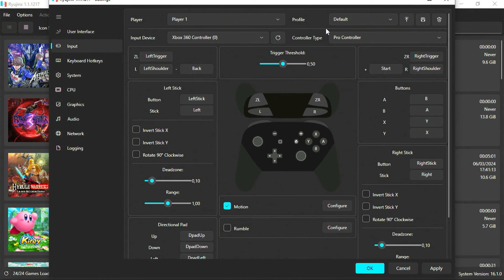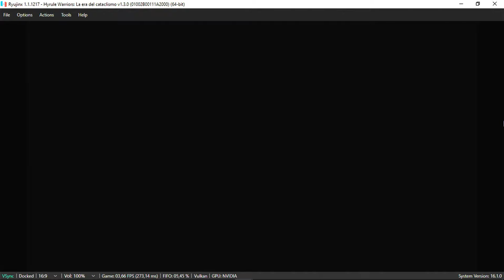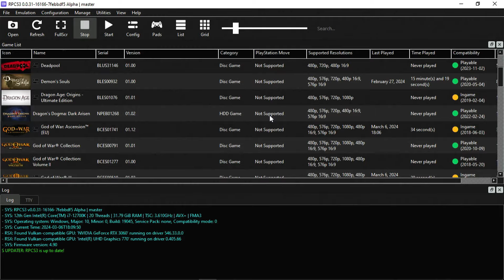Nuevo entorno para RyuJinx y RPCS3 ofrece soporte para dispositivos MIDI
_____________| Contacto |________________